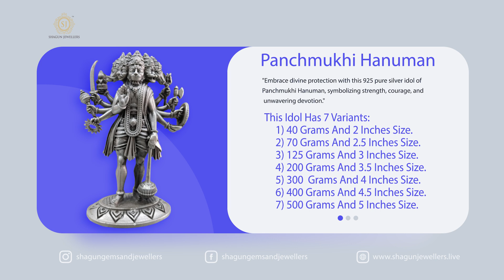New Silver Idols Collection By @SHAGUNJEWELLERSMUMBAI SHAGUN JEWELLERS